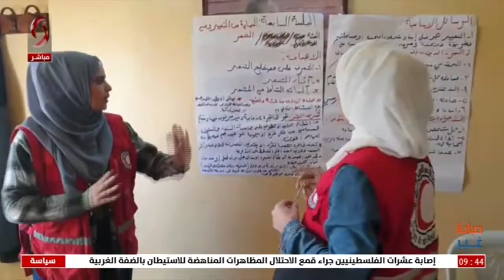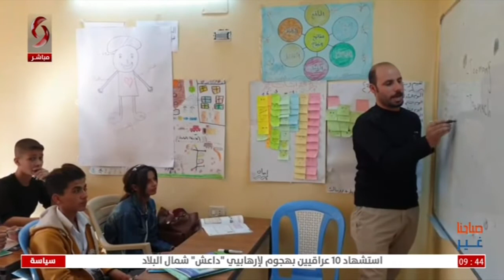القامشلي | دورات تعليمية مجانية لطلاب المدارس